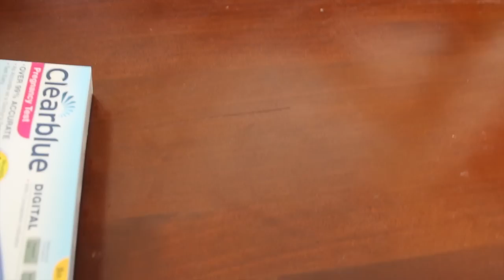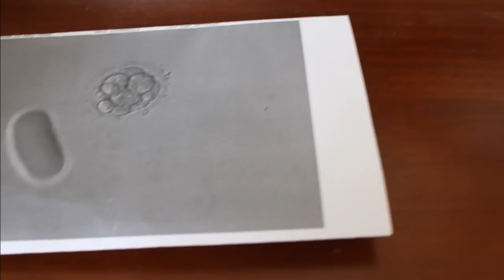Pregnancy test { Our last chance ! }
This is the result of IVF cycle # 3!
The past 5 months has been so tough, keeping this a secret has made me realise how much support I really do receive from my subbies. I cant wait to see what the rest of this journey brings Hi! We are the Orange family and we want another baby!! Join the Journey!
 We have just gone through our 3rd round of IVF! Round one resulted in 2 embryos . My son Roman was born 2011 and the other embryo I miscarried in April 2013. Our second round of IVF was abandoned due to over stimulation . IVF cycle # 3 successful!!
We LOVE snail mail! Send us a letter at:
The Orange family
Hunterville
NewZealand